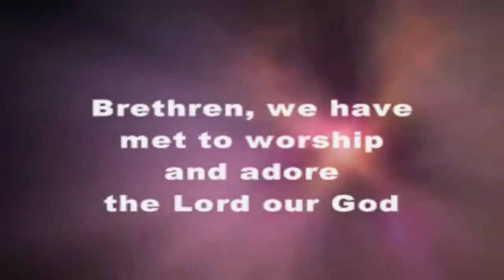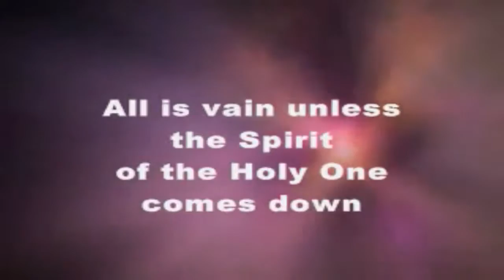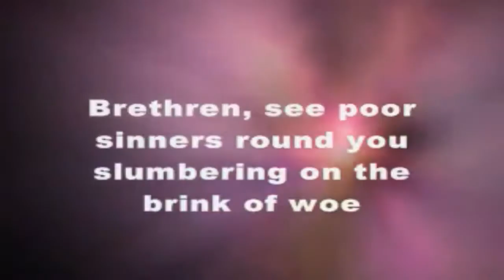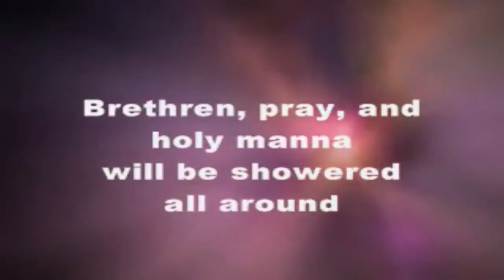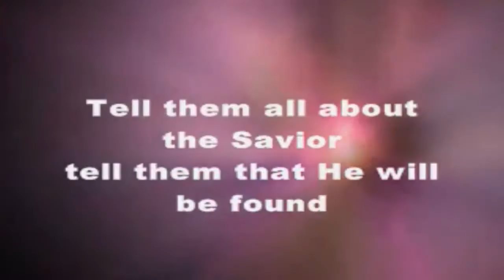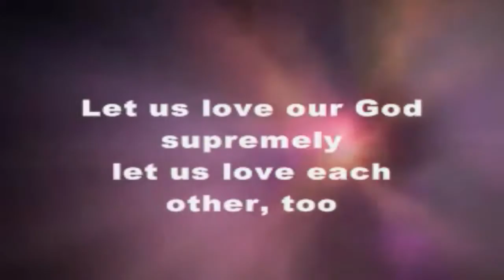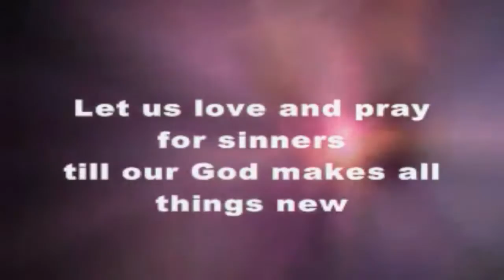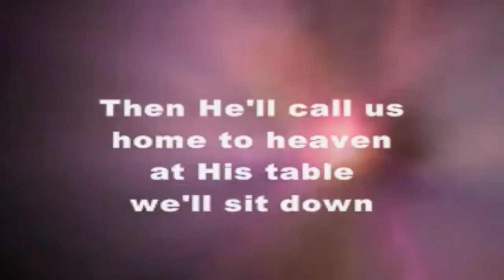Brethren We Have Met To Worship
It's a reupload of a demo I found on youtube, but I improved the audio a little bit. I have no idea who's singing though.